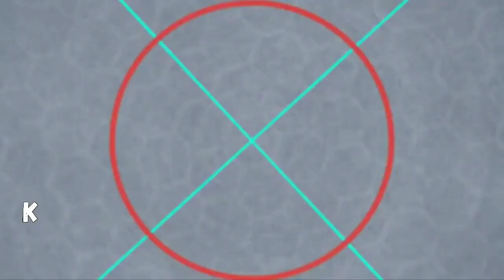Beyblade Burst GT Gachi Episode 52 Gywn Vs Drum Final Battle